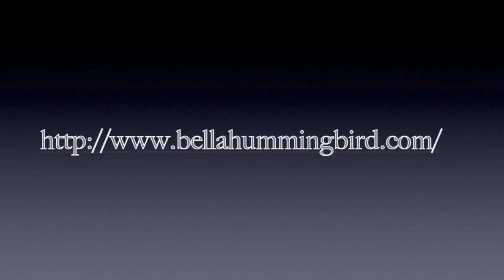Victoria's Eye Opening Gymnastics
Remember Isis' upside down backward feedings?  Well, it looks like Victoria is taking after her big sister.  Watch as Victoria practices a few of her own moves.  You can also see her eye just starting to open.  Please join us on the branch for LIVE webcam